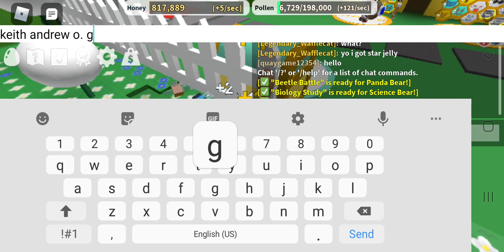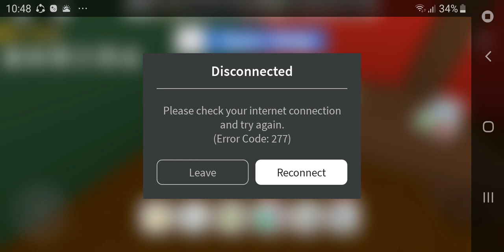bee sinulator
we back the bee